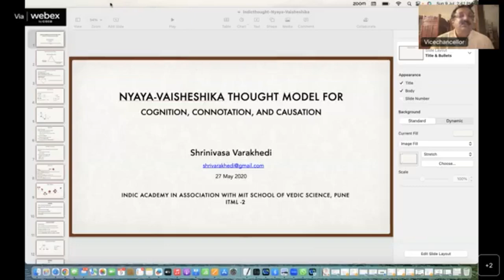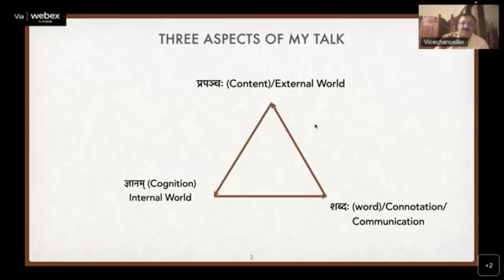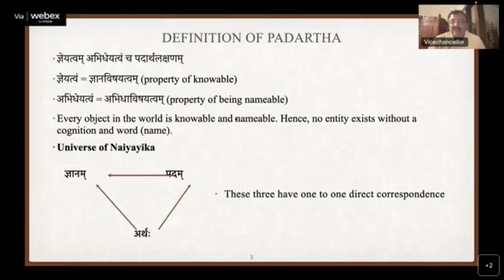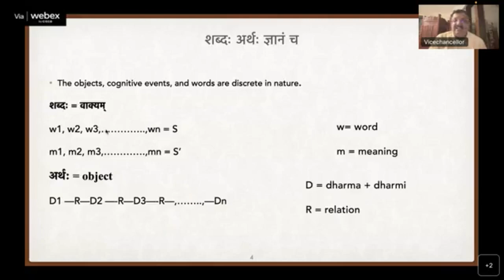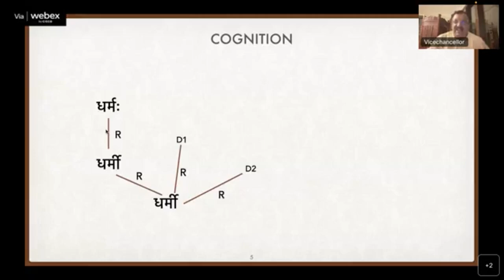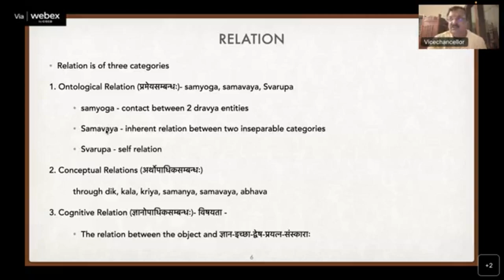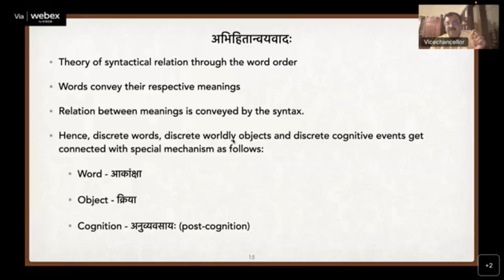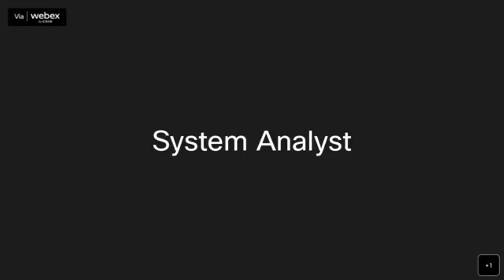Nyaya and the world, Day 1, 2nd Session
Address by Prof. Shrinivasa Varakhedi – Nyaya and Language(Online)

Address by Professor Sachchidananda Mishra – Nyaya and Vedanta